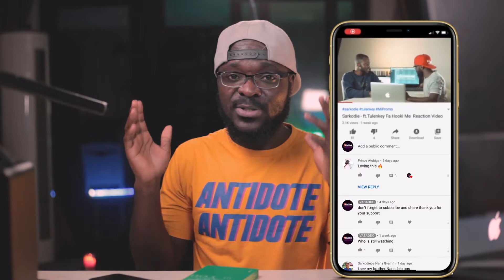SHATTA WALE - lyrical tatoo (apologizing OR dissing ?)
Reaction to Shatta Wale performing 'Lyrical Tattoo'.  Shatta Movement Empire